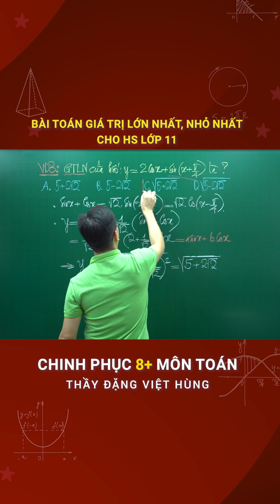Toán 11 - Bài toán giá trị lớn nhất - Học Toán cùng thầy Đặng Việt Hùng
Học Toán cùng thầy Đặng Việt Hùng